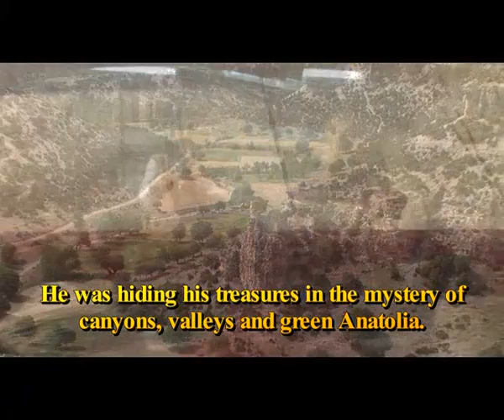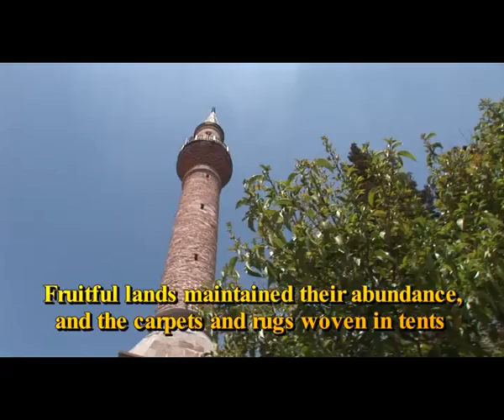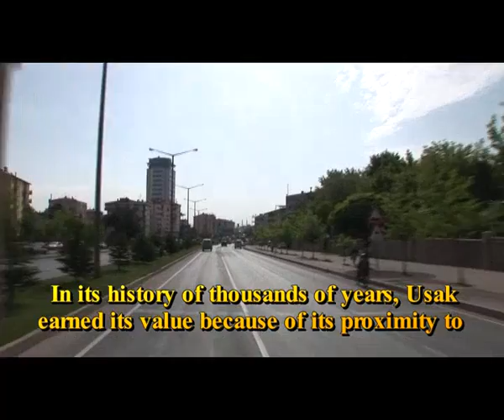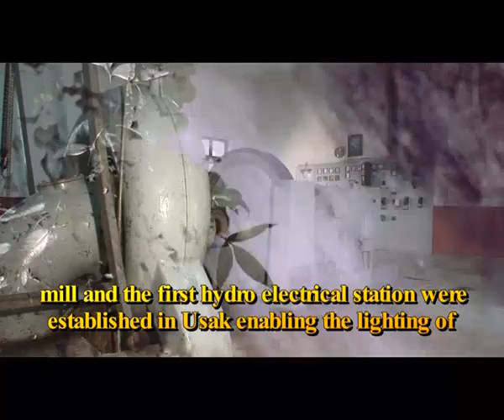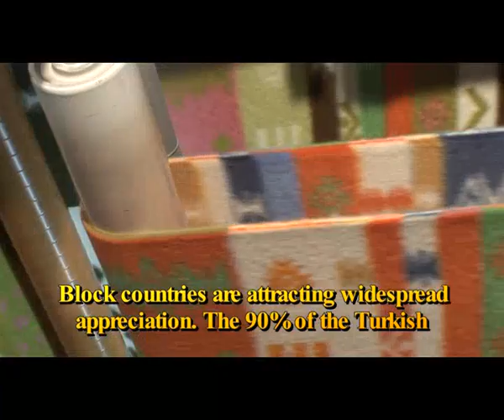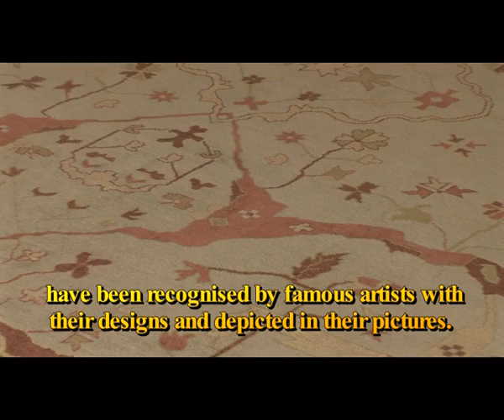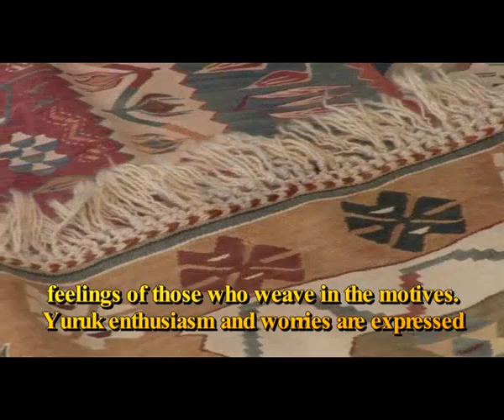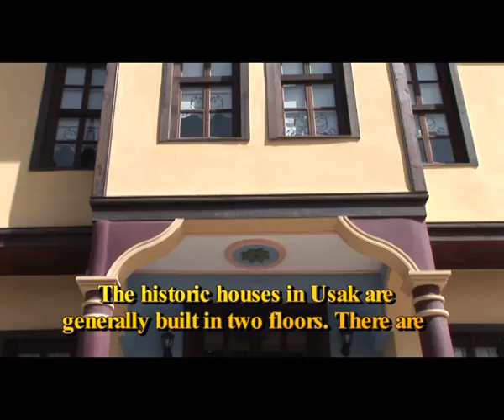Uşak İli Tanıtım Videosu | Bölüm 1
Uşak ilinin tarihi, kültürel ve doğal güzellikleri | T.C. Uşak Valiliği - T.C. Zafer Kalkınma Ajansı